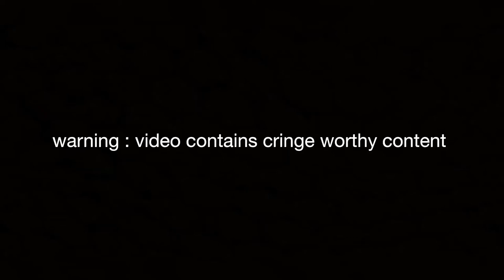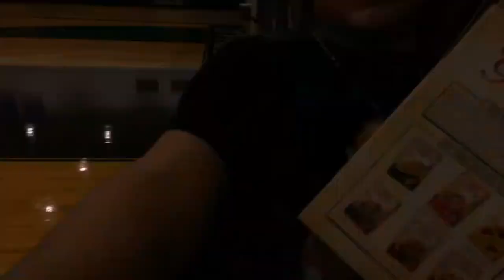WINTER GUARD VLOG //2018